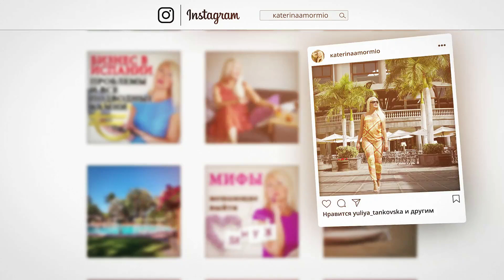ОСТОРОЖНО: Испанская свекровь! Как понравиться семье испанца? Испанцы в отношениях со славянками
В этом видео разберу очень деликатный вопрос для многих славянок, состоящих в отношениях с испанскими мужчинами, как понять семью испанца и в частности ЕГО МАМУ?
Что представляют из себя испанские свекрови и как произвести на них правильное впечатление объясню детально. Расскажу также о моей политической семье и как они меня "приняли" 😉😁😁

На моём канале есть огромное количество видео про жизнь и семью в Испании. Обязательно заходи в плейлист "ЗАМУЖ ЗА ИСПАНЦА", чтобы узнать больше про испанских мужчин и их психологию:

❤ Становись моей виртуальной подругой в Инстаграм: @katerinaamormio

📩 Если ты оказалась в сложной ситуации, тебе нужет совет, "разбор полётов" твоего мачо или "проверка его на вшивость", то обращайся за личной консультацией, написав мне сообщение в Инстаграме или на электронную почту

📖 Хочешь приобрести мою книгу "ЩЕНКАМИ ИХ НЕ РАЗБИРАЮТ. Инструкция по поиску своего женского счастья в сети"? Это проще простого! Можешь купить её в электронном формате или бумажном, заказав её по ссылке: